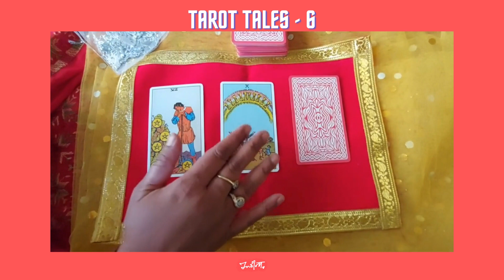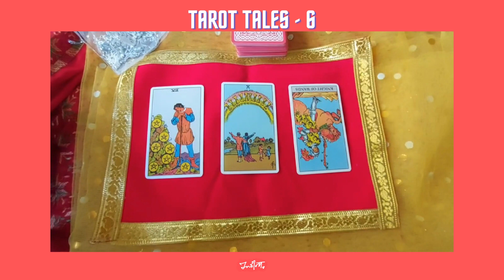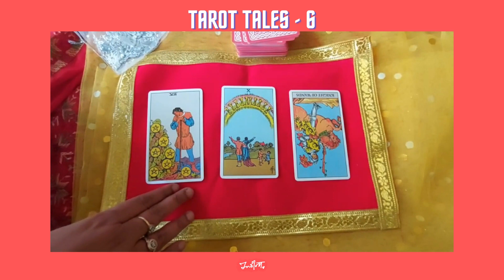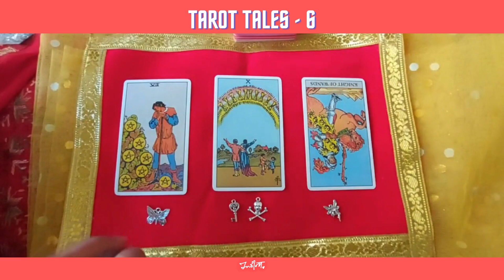TIMELESS TAROT TALES - 6 YOUR ANSWERS FOR THIS MOMENT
So this is the next in the series of my Tarot card readings. There are different ways in which the tarot card readers give you the message and I believe that whatever comes to you as an intuition is your own unique way.
So this series of readings are timeless readings as they will find you when you need them. The interpretations can be related to your relationships, your career , your everyday life or even your spiritual journey.
The message you get will be related to the question you seek to ask yourself.
So I keep the readings very open and very generic. It is meant to help you find  some clarity and make your own choices.
Hope you are able to connect to the message this reading brings you.